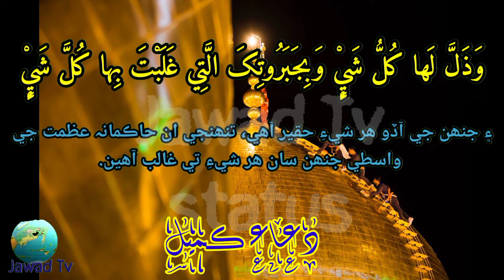Dua e kumail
دعا ڪميل سنڌي ترجمي سان گڏ واٽس اپ اسٽيٽس